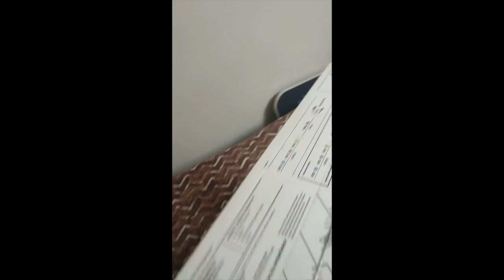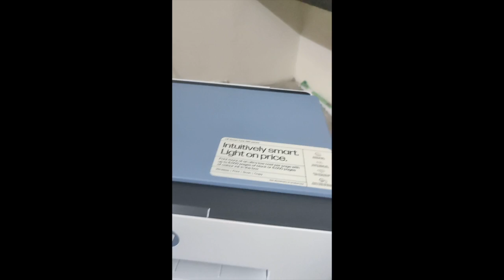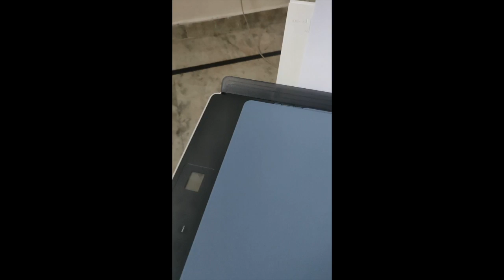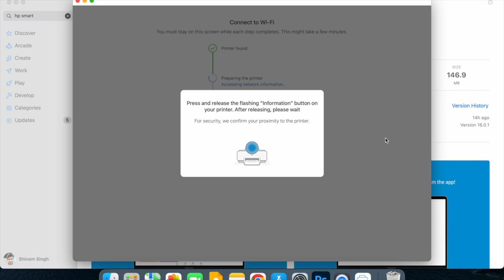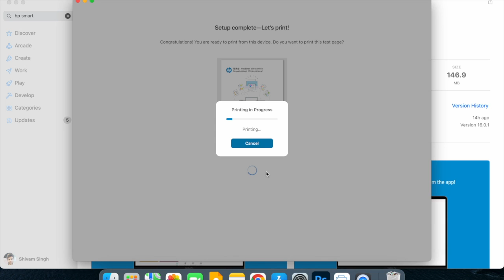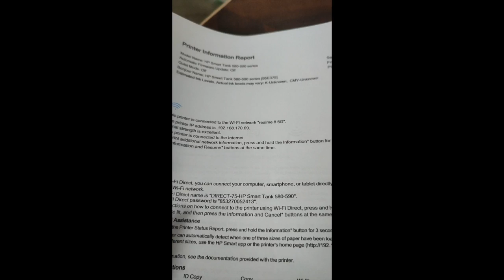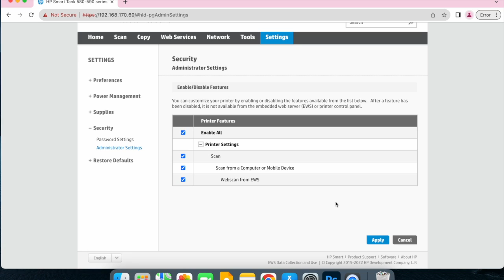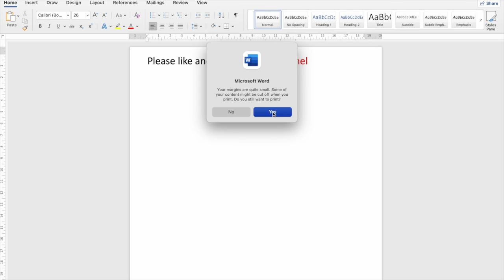VLOG 1 HP Smart Tank 580,585 Wireless All-in-One Printer Unboxing Review Full Setup in Hindi 📷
Hey guys.

HP Smart Tank 580, 585 Wireless All-in-One Printer Unboxing Complete Review Full Setup in Hindi
HP Smart Tank 580, 585 Wireless All-in-One Printer Unboxing Complete Review Step By Step install 2023

1.HP Smart Tank 585 All-in-one WiFi Colour Printer

2.HP Smart Tank 580 All-in-one WiFi Colour Printer

Brand HP
Connector Type Bluetooth, Wi-Fi, USB
Printing Technology InkTank
Special Feature network ready
Colour Light Blue
Recommended Uses For Product Office, Home
Model Name HP Smart Tank 585 All-in-One
Printer Output Colour
Maximum Print Speed (Colour) 5 ppm
Max Print speed Monochrome 12 ppm

Printer for your Print, Scan and Copy needs: All-in-one printer with Print, Scan and Copy with dedicated ID copy smart button.
Modern Experience: Compact Design, Guided Setup, Smart Guided Control Panel & Low on Ink Sensing
High Volume Printing: Get up to 6,000 black and 6,000 colour pages in the Box.
Quality and Performance: Better Ink efficiency & higher Print Quality. Reliable Connectivity with Self Healing Wifi; Convenient Printing with Low on Ink Sensing
Reliable connectivity: Self Healing Wi-Fi, Wi-Fi Direct, Hi-Speed USB 2.0 and Bluetooth Low Energy.
Smart Advance Solutions: Best in Class HP Smart Advance Solutions: Multi-item scanning, Book scanning, Auto-heal, Save scans as text files, Mobile Fax and Essential Security.
24X7 customer support: Get all your installation repair-related queries resolved within 6 hours.